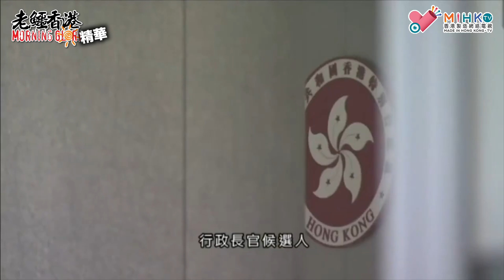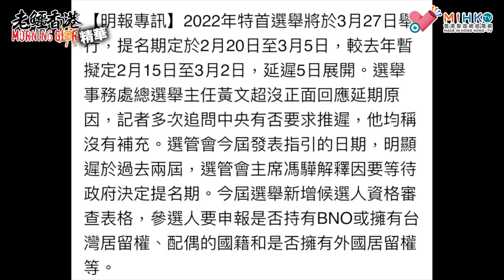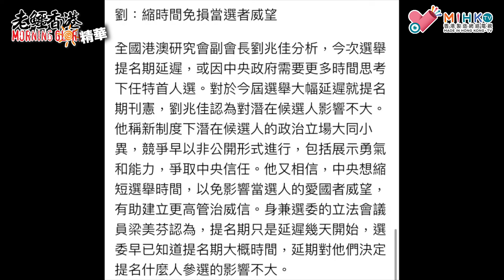20220128《老鱷香港Mornjng Glory》精華：特首跑馬仔3月27日開鑼，提名期2月20日開始！水？資格篩選條件竟包括特首候選人嘅另一半有否外國國籍？如果林鄭想連任，波仔係咪要放棄英籍？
行政長官選舉3月27日舉行，選舉提名期為下月20日至3月5日。

選舉管理委員會主席馮驊今日在記者會上發表行政長官選舉活動指引時說，按新修訂的選舉法例，行政長官須由選舉委員會委員經一人一票、不記名方式投票選出。有競逐或無競逐的選舉均須進行投票，候選人須獲得超過750張有效選票才能當選。

選舉委員會委員由以往1,200人增至1,500人，候選人須獲得的選委提名則由至少150個增至188個，並須在選委會五個界別中每個界別有至少15名選委提名。

不論有競逐或無競逐的選舉，投票3月27日上午9時至11時在灣仔會議展覽中心舉行，投票站會使用電子選民登記冊系統核實選民身分和發出選票，並會以人手點票。

候選人在有競逐的選舉取得超過750張有效選票即當選。若有三名或以上候選人，但無任何一名候選人在第一輪投票中取得超過750張有效選票，則會於下午3時至4時舉行第二輪投票，原則上供最高票的兩名候選人競逐。

唔知係咪得冼國林一條茂利去報名呀￼￼？

星期一、三、五，準時8:30am MIHK.tv YouTube channel 2 live!

銀行過數:

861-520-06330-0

- OR -

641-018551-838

- OR -

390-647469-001